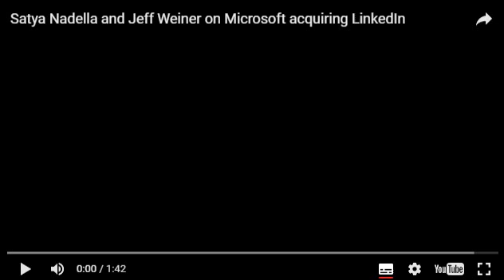Microsoft thu tóm Linkedin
LinkedIn đã ký một thỏa thuận để được mua lại bởi Microsoft.